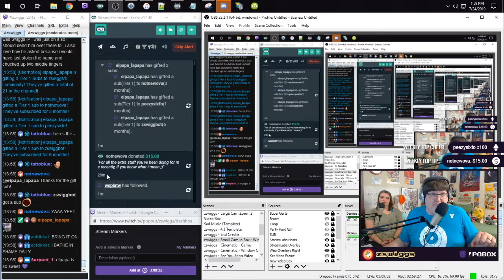Hollow Knight - Let's Play! Part 3 - with zswiggs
Part 3. on July 24th, 2019. A new part is released each day at midnight ET until the series is complete.

Hollow Knight is a 2D Metroidvania action-adventure game, which takes place in Hallownest, a fictional ancient kingdom. The player controls an insect-like, silent, and nameless knight while exploring the underground world. The knight wields a nail, which is a cone-shaped sword, used both in combat and environmental interaction. n most areas of the game the player encounters hostile bugs and other sorts of creatures. Melee combat involves using the nail to strike enemies from a short distance. The player can also learn spells, allowing for long-range attacks. Defeated enemies drop currency called Geo. Many areas feature more challenging enemies (bosses) which the player may need to defeat in order to progress further.[8] Defeating some bosses grants the player new abilities. During the game, the player encounters non-player characters, with whom they can interact. These characters provide information about the game's plot or lore, offer aid, and sell items or services.